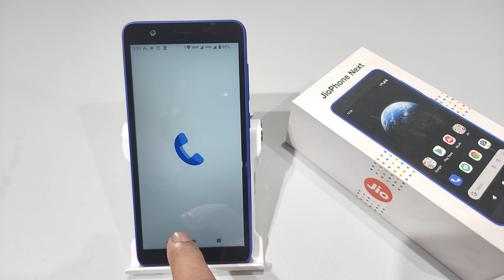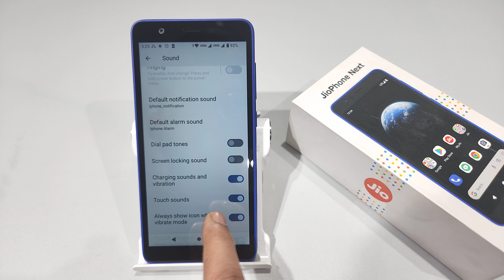how to turn off dail pad tones in jio phone | jio phone next me touch sound kaise turnd off kare